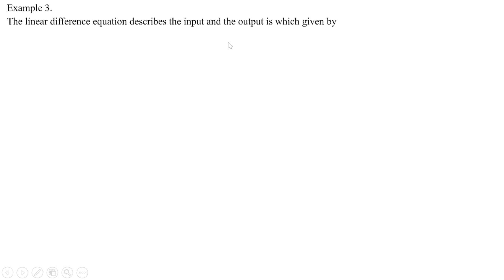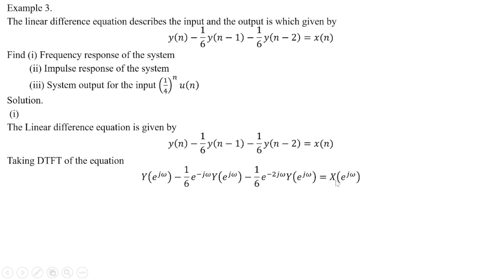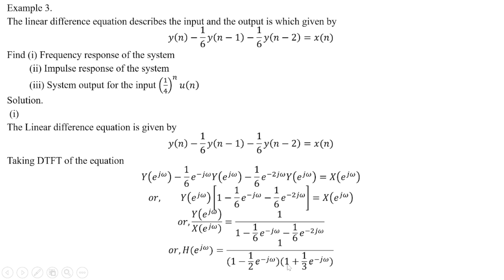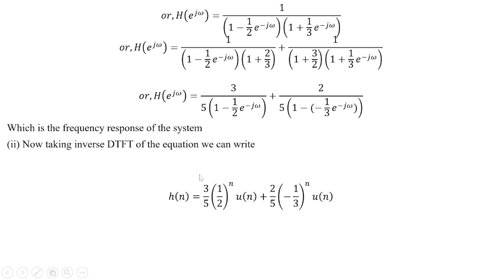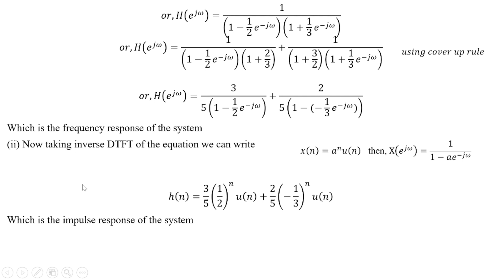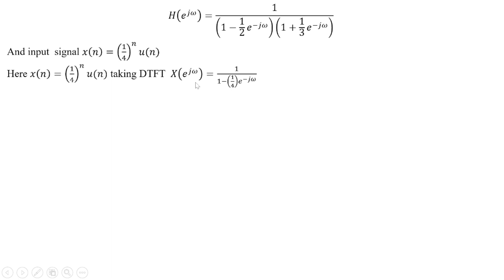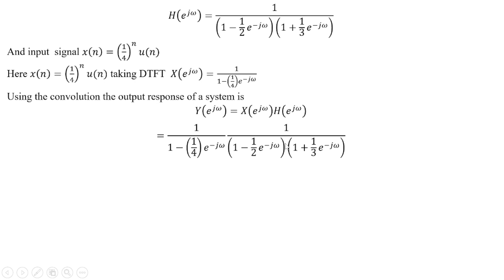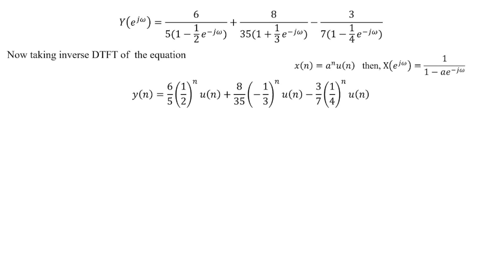221 Solve Differential Equation using DTFT | Example |Discrete Time Fourier Transform | AL AMIN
Welcome to our latest tutorial where we dive into solving differential equations using the powerful Discrete-Time Fourier Transform (DTFT). Whether you're a student studying signals and systems or an enthusiast exploring digital signal processing, this video is designed to provide you with a clear understanding of how to utilize the DTFT in solving differential equations.

In this tutorial, we'll cover:

An introduction to differential equations and their significance in signal processing.
Understanding the basics of the Discrete-Time Fourier Transform (DTFT) and its role in analyzing discrete-time signals.
Step-by-step walkthrough of solving a differential equation using the DTFT method.
Practical examples and demonstrations to reinforce concepts and improve comprehension.
Tips and tricks for efficiently applying the DTFT technique to various types of differential equations.
Whether you're new to the topic or looking to deepen your understanding, this tutorial is packed with valuable insights and practical guidance to help you master solving differential equations using the DTFT.

Solution to differential equations using Fourier transform
A general linear difference equation ,which relates input signal x(n)  and output signal y(n) is of the form
∑_(𝑘=0)^𝑁▒〖𝑎_𝑘 𝑦(𝑛−𝑘)〗=∑_(𝑘=0)^𝑀▒〖𝑏_𝑘 𝑥(𝑛−𝑘)〗               (1)
Where 𝑎_𝑘 and 𝑏_𝑘 are coefficients.
Applying DTFT to equation (1)
∑_(𝑘=0)^𝑁▒〖𝑎_𝑘 𝑒^(−𝑗𝜔𝑘) 𝑌(𝑒^𝑗𝜔 ) 〗=∑_(𝑘=0)^𝑀▒〖𝑏_𝑘 〖𝑒−〗^𝑗𝜔𝑘 𝑋(𝑒^𝑗𝜔 ) 〗
𝑜𝑟,    𝑌(𝑒^𝑗𝜔 )/𝑋(𝑒^𝑗𝜔 ) =(∑_(𝑘=0)^𝑀▒〖𝑏_𝑘 𝑒^(−𝑗𝜔𝑘) 〗)/(∑_(𝑘=0)^𝑁▒〖𝑎_𝑘 𝑒^(−𝑗𝜔𝑘) 〗)

𝑜𝑟, 𝐻(𝑒^𝑗𝜔)=(∑_(𝑘=0)^𝑀▒〖𝑏_𝑘 𝑒^(−𝑗𝜔𝑘) 〗)/(∑_(𝑘=0)^𝑁▒〖𝑎_𝑘 𝑒^(−𝑗𝜔𝑘) 〗)
Which is the frequency response .